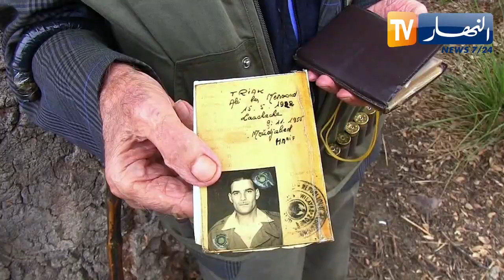جيجل: علي طريق.. مجاهد تسعيني شارك في عدة حروب ويعلن جاهزيته للوقوف مع غزة